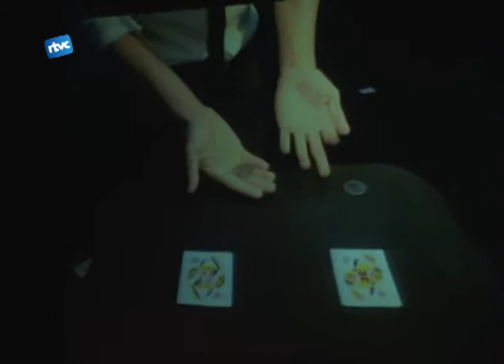Un premi amb molta màgia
Es podria dir que comprar a Cardedeu és màgic. O, dit d'una altra manera: comprar a Cardedeu té com a premi un espectacle de màgia. Dissabte a la tarda es va donar aquesta recompensa a tots aquells que han apostat pel comerç local.